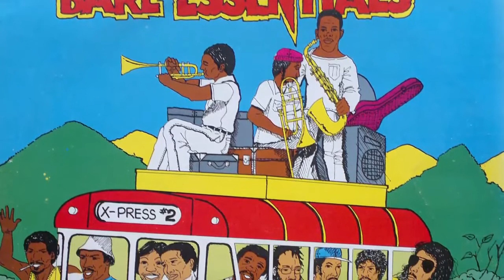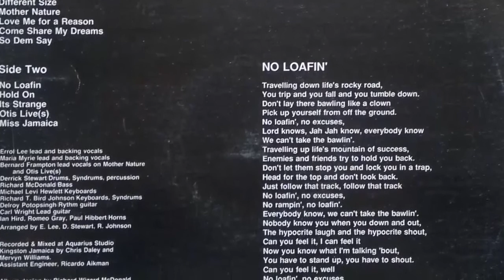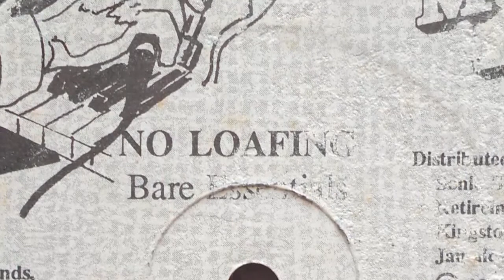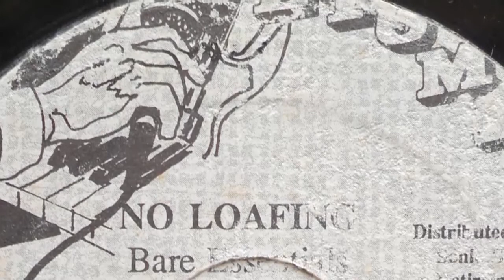Bare Essentials ‎– Mother Nature (No Loafin - 1988)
Obscure and mega rare killer jamaican LP!

Bare Essentials ‎– No Loafin (1988)

Label: Etumbe ‎– BE 10002
Format: Vinyl, LP
Country: Jamaica
Released: 1988

Distributed By – Sonic Sounds – none
Recorded At – Aquarius Studio
Mixed At – Aquarius Studio
Credits
Arranged By – D. Stewart, E. Lee, R. Johnson
Assistant Engineer – Ricardo Aikman
Backing Vocals – Errol Lee, Maria Myrie
Bass – Richard McDonald
Design – Richard Wizard McDonald
Drums – Derrick Stewart
Executive Producer – Errol Lee
Horns – Ian Hird, Paul Hibbert, Romeo Gray
Keyboards – Mikey "Levi" Hewlett, Richard T. Bird Johnson
Lead Guitar – Carl Wright (2)
Lead Vocals – Bernard Frampton (tracks: A2, B4), Errol Lee, Maria Myrie
Mixed By – Chris Daley, Mervyn Williams
Producer – Essential Sounds
Rhythm Guitar – Delroy Potopsingh

Tracklist:
A1 Different Size
A2 Mother Nature
A3 Love Me For A Reason
A4 Come Share My Dreams
A5 So Dem Say
B1 No Loafin
B2 Hold On
B3 It's Strange
B4 Otis Live(s)
B5 Miss Jamaica